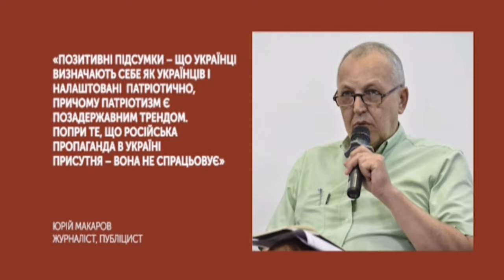Тема дня. Запоріжжя +/- книжкова толока (05.09.19)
Як не буде? Одного з найуспішніших і найулюбленіших, знакових для Запоріжжя фестивалів? Хто сказав? Той, хто сказав  - президент Центру мистецтв "Арт-простір" Iгор Гармаш пояснить, а що ж буде, а письменниця і кандидатка філософських наук Iрина Цапліна - які уроки з цього засвоїти.